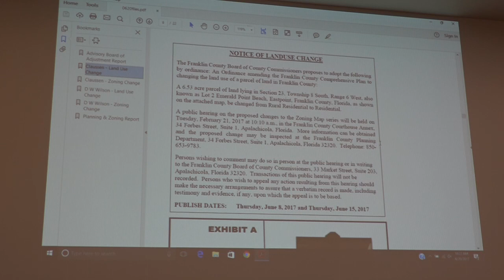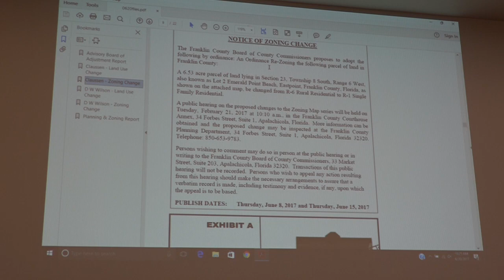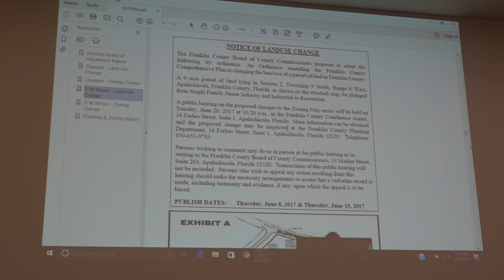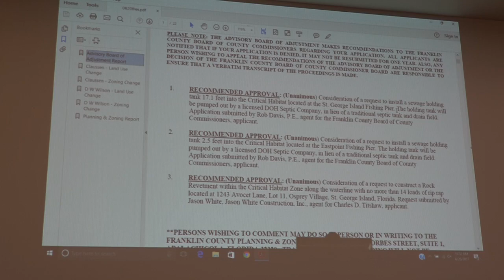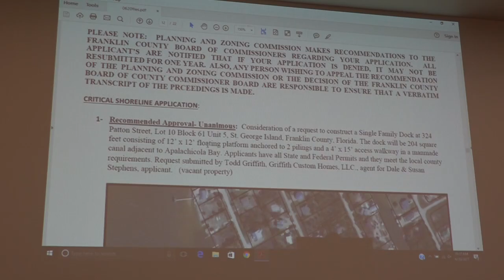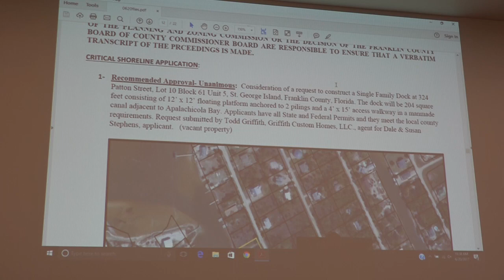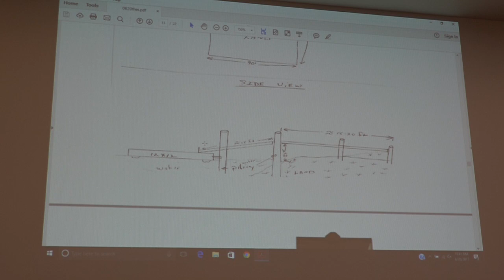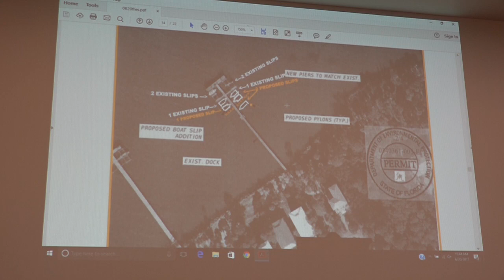June 20, 2017 Part 3